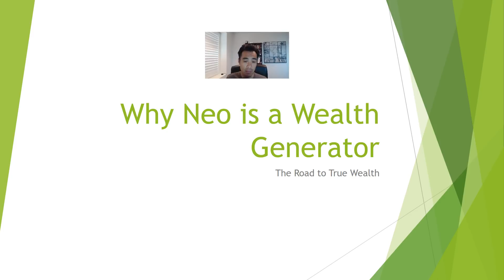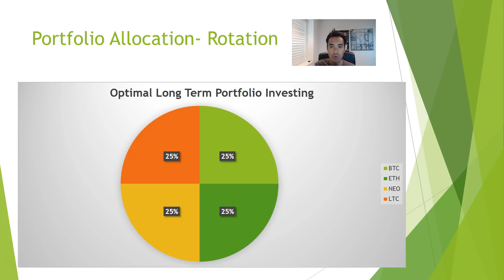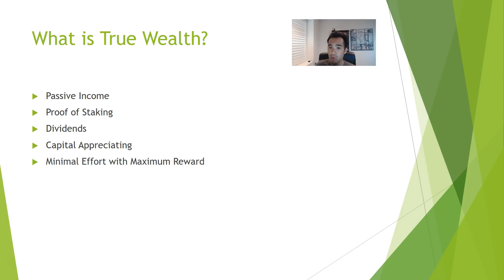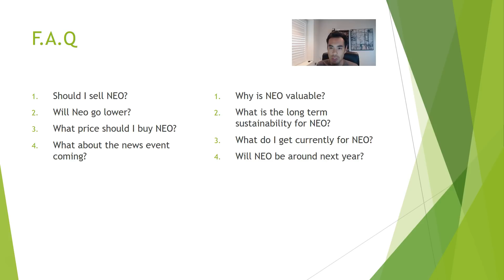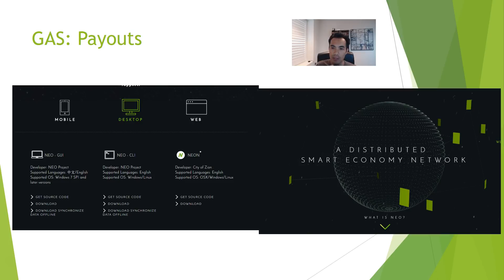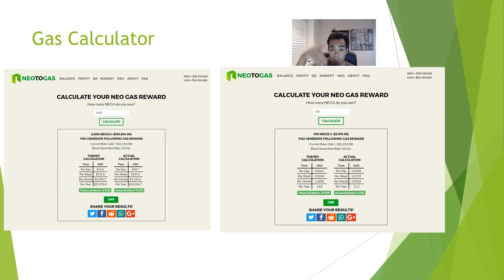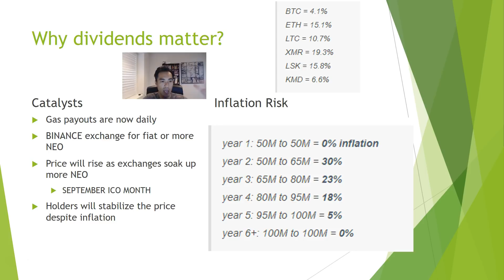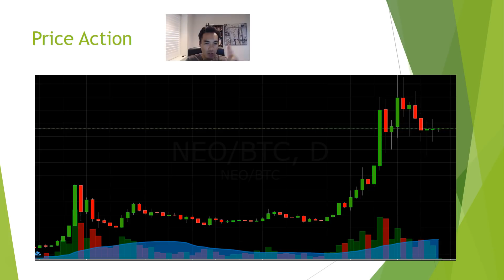Why I think NEO is a great coin.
Neo is a great coin to hold over the long term! It has all the features of a true dividend paying coin!

Cryptobud is a division of Cryptobud Media, LLC.
It should not be considered legal or financial advice.
You should consult with an attorney or other professional to determine what may be best for your individual needs.
Cryptobud, Crytobud Media LLC, cryptobud.net does not make any guarantee or other promise as to any results that may be obtained from using our content.
 No one should make any investment decision without first consulting his or her own financial advisor and conducting his or her own research and due diligence.
To the maximum extent permitted by law, Cryptobud Media LLC disclaims any and all liability in the event any information, commentary, analysis, opinions, advice and/or recommendations prove to be inaccurate,
incomplete or unreliable, or result in any investment or other losses.
Content contained on or made available through the website is not intended to and does not constitute legal advice or investment advice and no attorney-client relationship is formed.
Your use of the information on the website or materials linked from the Web is at your own risk.